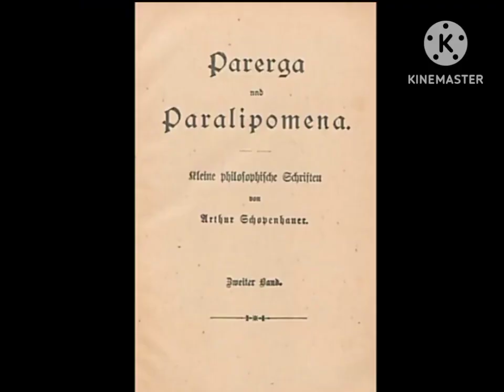El dilema del erizo (Shopenhauer)/ parábola